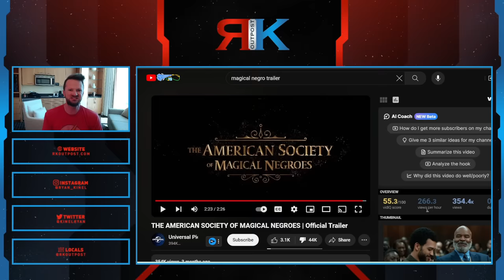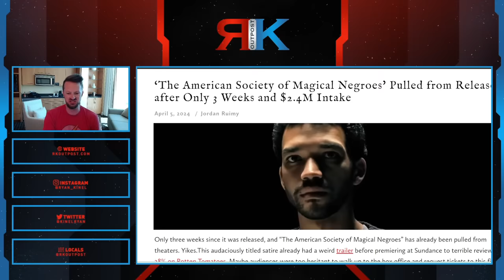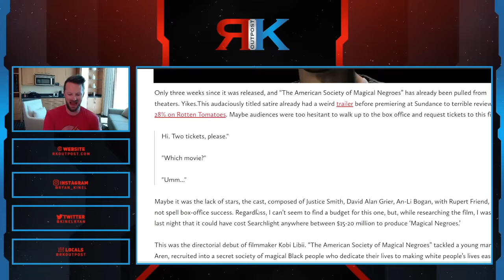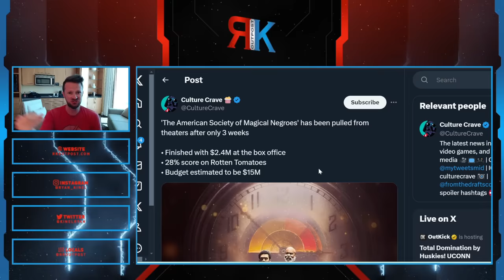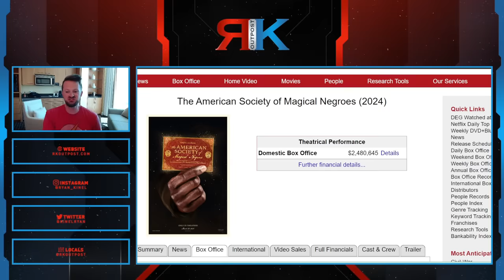American Society Of Magical Negroes Is A TOTAL Woke DISASTER | Box Office FLOP Pulled From Theaters!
A HUGE thank you to the following Patrons!:
Master Level:

Knight Level:

Mike Jackson -
Saberian Dream –
Rushin Bob -
Padawan Level:
Optimus Prune -
R R -